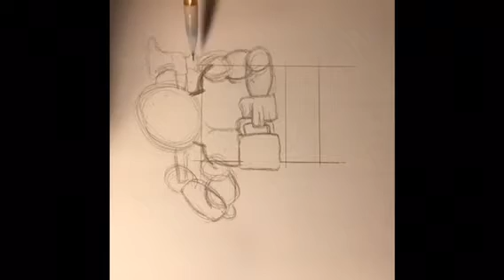(SpeedArt) Number 1 Dad (God of War)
This drawing took me 1 hour and 10 minutes to do, I had a fun time drawing!

God of War is a Sony Interactive Entertainment trademark